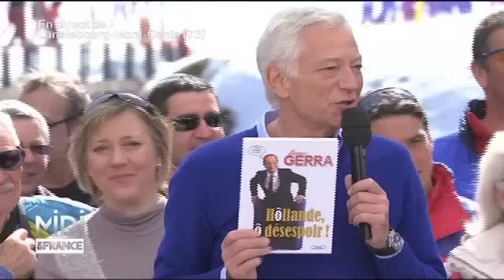RECETTE : Gratin savoyard de beaufort et pancetta